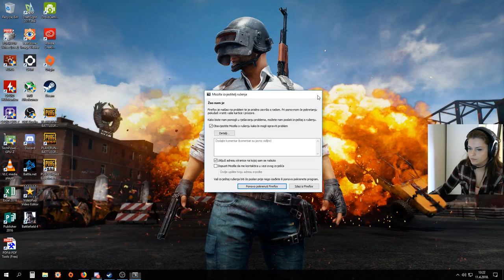🔴 PUBG Squats 🔴 Squad EU Day 28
I hope you enjoy watching me game and kill my PUBG rank or rocking some new games!

Stream schedule for the week* (4/9 - 4/15):

Monday @ 8AM
Tuesday @ 8 AM
Wednesday @ 8 AM
Thursday @ OFF
Friday @ 8 AM
Saturday / OFF
Sunday / OFF
*[ CEST – Central European Summer Time (UTC +1) ]